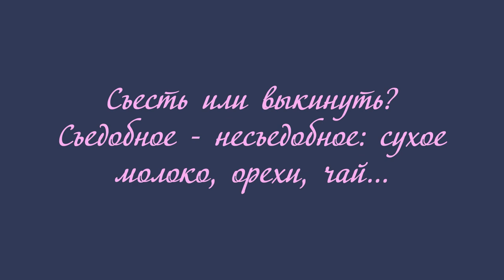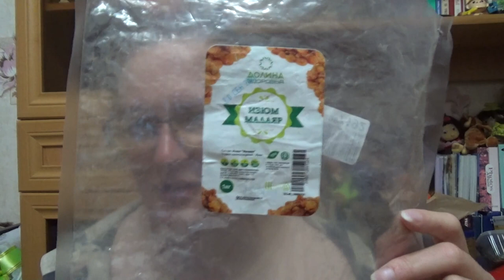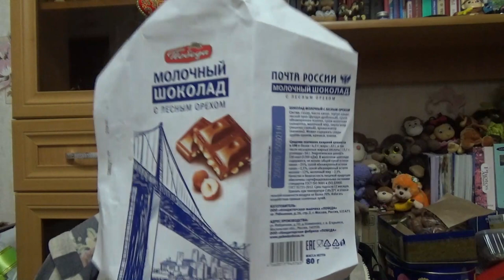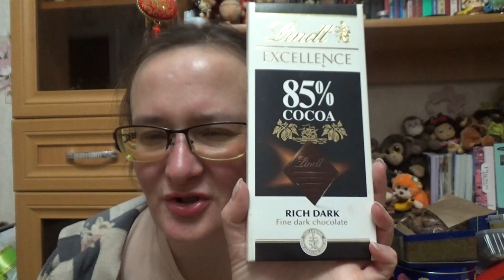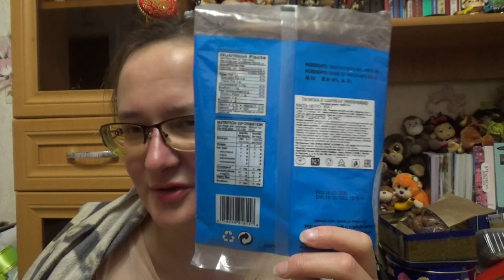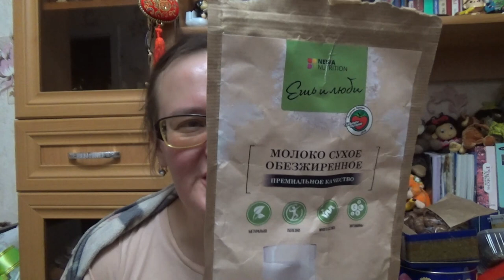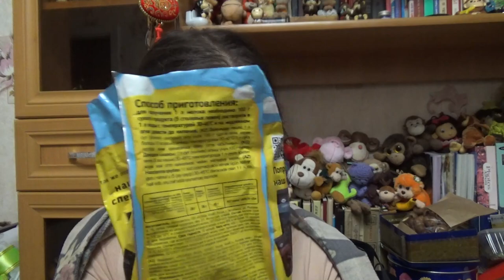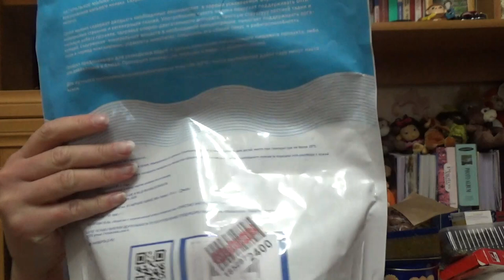Съесть или выкинуть? Сухое молоко, орехи, чай...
Если хотите мне что-то прислать или написать письмо::
152616, Ярославская обл, г. Углич,  Косырева Ольга Игоревна, до востребования ;-)